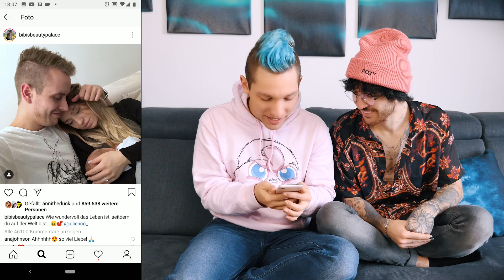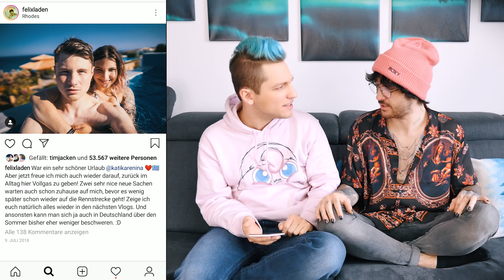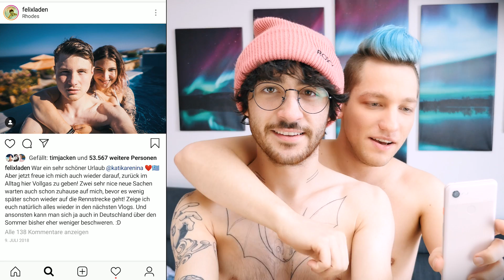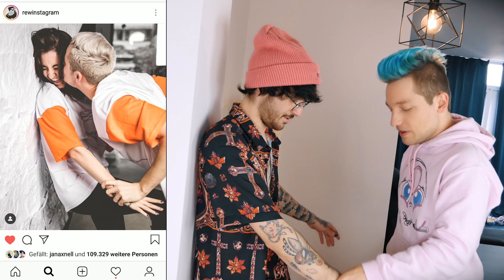Instagram Pärchen Fotos nachstellen mit Toni Pirosa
Toni und ich stellen mal ein paar süße Instagram Couple Fotos nach.